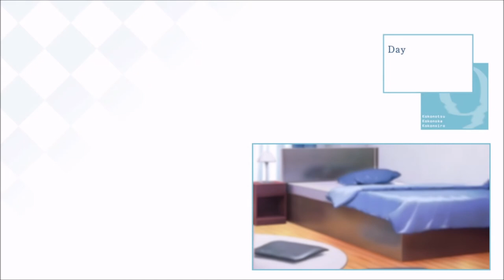9-nine-:Episode 1 (Part 7) No Commentary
Part 7 gameplay/playthrough of 9-nine-:Episode 1 (No commentary)

We follow Kakeru Niimi, a man who can be a bit curt at times but who has a strong sense of responsibility and a kind heart. Kakeru's ordinary life is thrown into chaos after the local shrine's sacred relic shatters. In the wake of this event, several young men and women awaken to superhuman abilities.

What was once a run-of-the-mill life in a run-of-the-mill town soon turns into a quest to track down a superpowered serial killer before they can strike again.